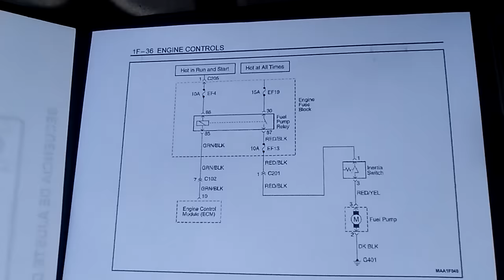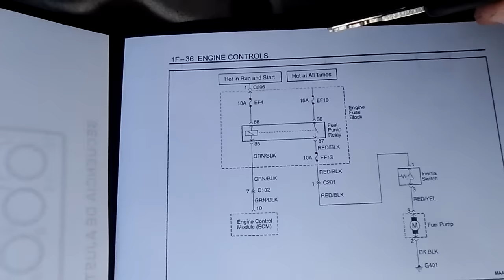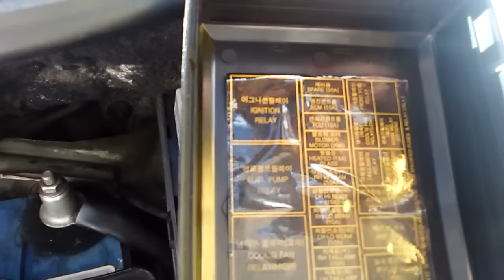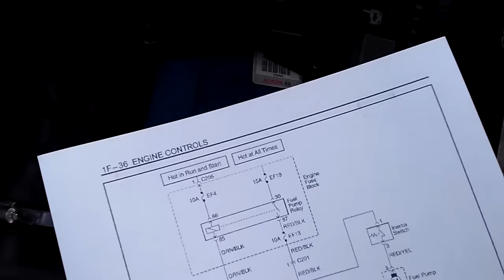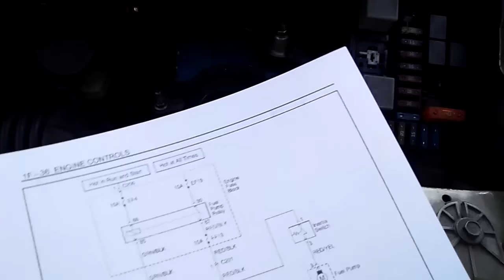Relé y Fusible de la Bomba de Gasolina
El Relé y Fusible de la Bomba de Gasolina son claves para saber si la bomba de gasolina funciona correctamente.

Sin importar el vehículo, el circuito eléctrico es muy similar en cualquiera de ellos: El relé de la bomba de gasolina es controlado por la computadora del automóvil ó ECM, este relé aplica 12V al motor de la bomba de gasolina por unos 2 segundos al momento de "Poner en contacto".
Luego de esto se suspende el voltaje a la bomba de gasolina, pero cuando el motor se enciende se detectan los impulsos del sensor CMP de manera que la ECM aplica voltaje a la bomba siempre y cuando tenga pulsos de este sensor.

Este vídeo explica cómo funciona la bomba y cómo es controlada, se explica paso a paso cómo probarla correctamente en pocos minutos.